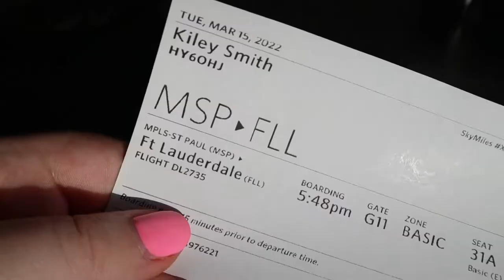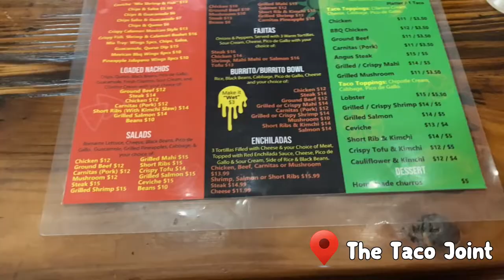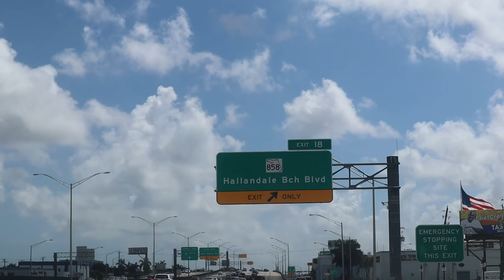Senior Spring Break, pt. 1 | Pompano Beach, Florida 🌊 Senior Series ep. 15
I've been looking forward to spring break all winter long, and I finally got to spend it in sunny Florida. Join me (along with Pan and Baehlee) as we explore Pompano Beach, swim in the ocean, relax in the pool, and pull shenanigans. Same time next year? ;)

⭐️ ABOUT ME: ⭐️
Age: 22 (Born in 1999)
Height: 5'6"
Home: Wisconsin
College: Minnesota State University Moorhead (I'm a senior)
Major: Film Production
Camera: Canon EOS M50
Lens: 15-45mm lens
Voiceover Mic: sE x1 A Studio Condenser Microphone
Editor: Adobe Premiere Pro